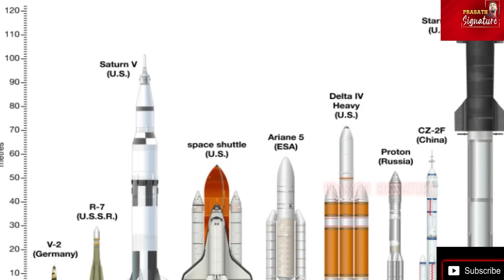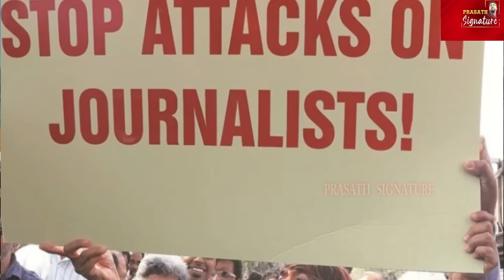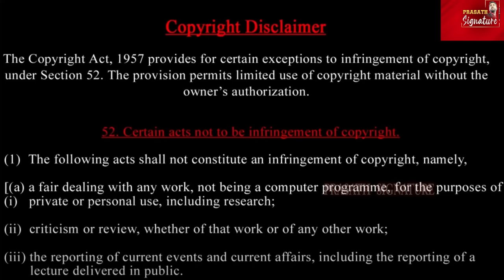இஸ்ரேல் பிரதமர் கைதாக வாய்ப்பு-Why ? Saudi Arabia ல் மொசாட் விமானம் - ஏன் ? பிணையக்கைதிகளின் வீடியோ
Prasath signature
More than two dozen Palestinian journalists have called for a boycott of the upcoming White House Correspondents’ Association dinner, which annually brings reporters, politicians and a glitzy array of celebrities together.
With President Joe Biden heading a long list of VIP guests, Palestinian journalists penned an open letter urging their American colleagues not to attend the dinner.
“You have a unique responsibility to speak truth to power and uphold journalistic integrity,” said the letter. “It is unacceptable to stay silent out of fear or professional concern while journalists in Gaza continue to be detained, tortured, and killed for doing our jobs.”
According to the New York-based Committee for the Protection of Journalists (CPJ), at least 97 journalists – including 92 Palestinians – have been killed since October 7. At least 16 others have been wounded.
In addition to the boycott call, an antiwar coalition is planning a demonstration not far from the Washington Hilton hotel where the dinner will take place.
The antiwar group Code Pink, part of the coalition, said it planned to “shut down” the dinner to protest “the complicity of the Biden administration in the targeting and killing of Palestinian journalists by the Israeli military”.

A private plane, previously used by officials with Israel’s spy agency, Mossad, landed in the Saudi capital, Makan reported. Hezbollah’s Deputy Secretary-General Naim Qassem warned that a full-scale war will end the presence of northern Israelis “once and for all”. Yemen's Houthi rebels claimed shooting down another US MQ-9 Reaper drone. Hamas released a new video showing signs of life from two hostages, the second such clip in three days. Israeli opposition leader, Yair Lapid, pledged to support the Israeli government in approving a possible deal with Hamas to bring back hostages.

Students at France's Sciences Po University called off protests over the Gaza war after street scuffles broke out between pro-Palestinian and pro-Israeli groups. Riot police arrived to ease tensions after pro-Israeli protesters came to challenge pro-Palestinian demonstrators. Students protesting the Israel-Hamas war at universities across the US dug in on April 27 and vowed to keep their demonstrations going. Police detained about 100 people as officials cleared "an unauthorised encampment" on Northeastern University's campus in Boston on April 27. Columbia President Nemat "Minouche" Shafik faces pressure to step down due to her attempt to clamp down on protests that resulted in scuffles and over 100 arrests.

Ha*mas said it had received Israel's official response to its latest ceasefire proposal and will study it before submitting its reply. An Egyptian delegation met Israeli counterparts on April 26 to restart talks to end the war in Gaza and return the remaining Israeli hostages.  Israel reportedly warned that this was the “last chance” for a truce agreement before it launched its long-planned assault in Rafah. Yemen's Houthi rebels claimed their missiles hit the Panama-flagged Andromeda Star oil tanker in the Red Sea. Meanwhile, US Defence Secretary Lloyd Austin said Iran should question the effectiveness of its weapons systems after its failed attack on Israel.